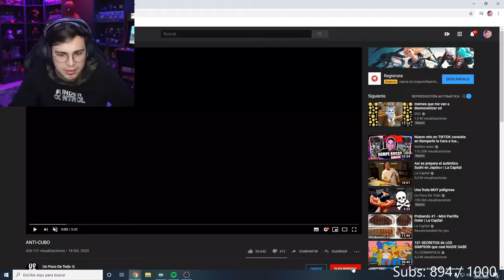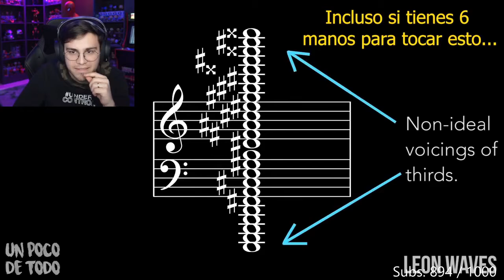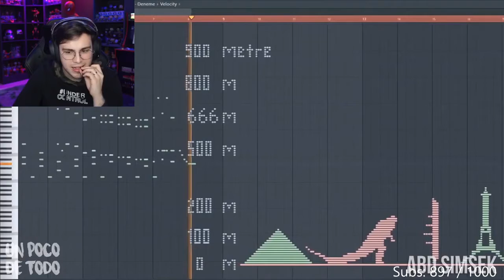Juansguarnizo reacciona a un poco de todo